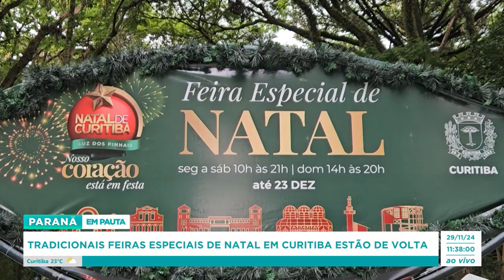Tradicionais feiras especiais de natal em Curitiba estão de volta